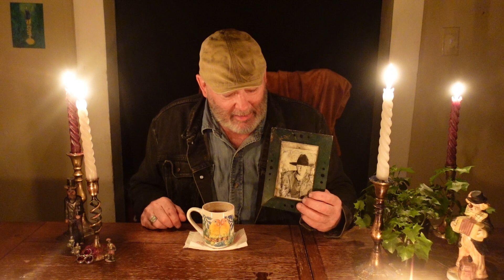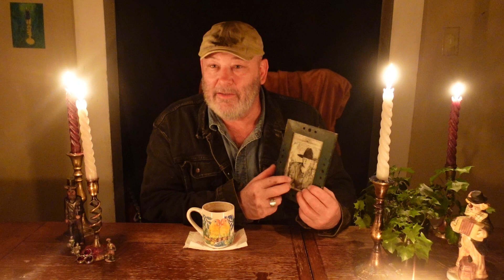The Voice . . . God's Plan for us is often NOT an easy one to go through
A strange voice accurately told me of a "protracted bad time" in my future. It's actually what I consider part three of several times in my life where I was foretold of hard times to come in my life - and looking back, I can plainly see (only now) just how the pieces all fell into place to create and orchestrate the perfect storm that my life would sail through. I also learned only when able to look back - how injustices and sufferings that I did not like or understand at all at the time, also worked for God's plan when these things were endured by steadfast believers in His Son Jesus Christ. I think that this has a message for everybody - to rest assured that God's plan for our lives is in place. But that does NOT mean that it's going to be easy or something we will like when going through the crushingly difficult times. But it's only temporary and if it's part of God's plan, then ultimately it's a very good thing and we should be honored and thankful for our part as we go through life's storms. Take Courage! Keep the Faith!

* thumbnail art from Annie Vallottons work illustrating The Good News Bible